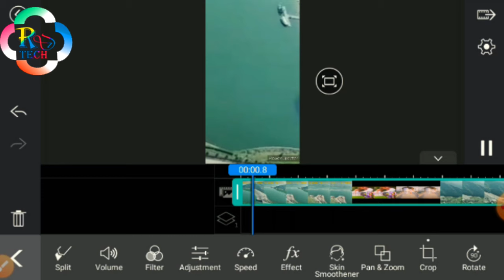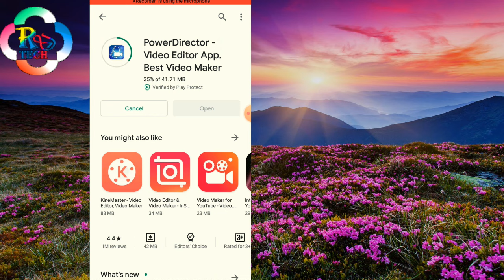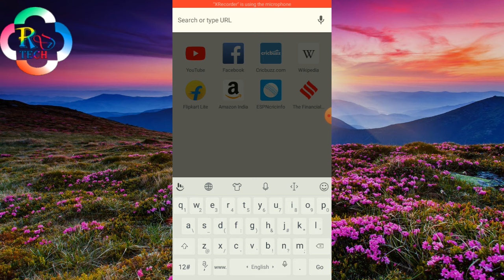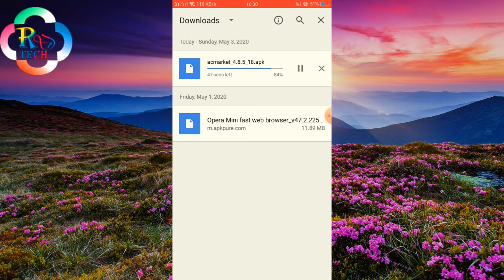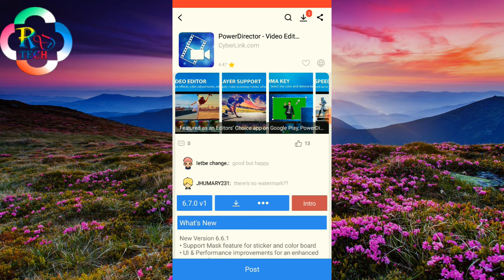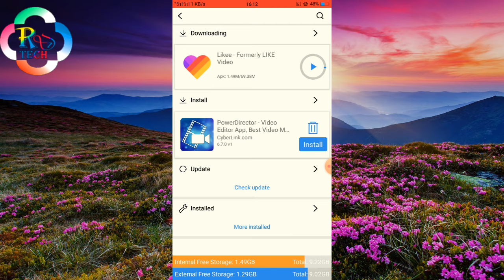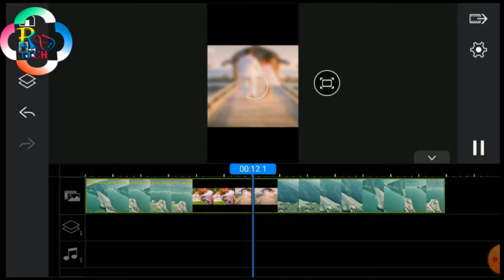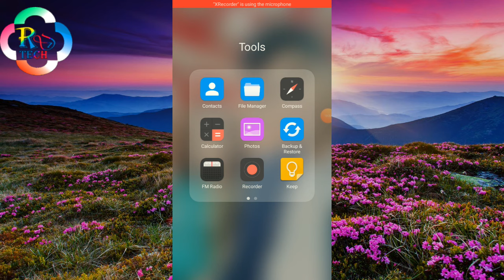how to remove watermark powerdirector 2023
powerdirector ka water mark Kaise hataye
powerdirector without watermark
How to remove Watermark in PowerDirector permanently
2023
Es video main hamne bataya hai ki kaise app
PowerDirector ke Watermark ko remove kar sakte hai

easily tarike se.
Hello friends!
               Today i will teach you Where to download

PowerDirector APK without water mark 2023, power

Director Remove water mark 2023 very simple tip and

trick so please watch video at the end and follow the step

which show in video if you have any question and

queries about the video write down in comments box

down below.
#  Tech, Tips, Tech news

#  Android photo editing
# Android apps & games

How To Remove Watermark In PowerDirector Free |

PowerDirector ka watermark kaise htaye

How To Remove Watermark In PowerDirector |

download powerdirector without watermark | free apk

2023#powerdirector

rahul dabral
tech guru
# Unboxing and Review

cyberlink powerdirector without watermark,
powerdirector without watermark apk download,
powerdirector no watermark apk,
powerdirector without watermark download link2023,
powerdirector free without watermark,

how to remove watermark powerdirector free
how to remove watermark powerdirector free 2023